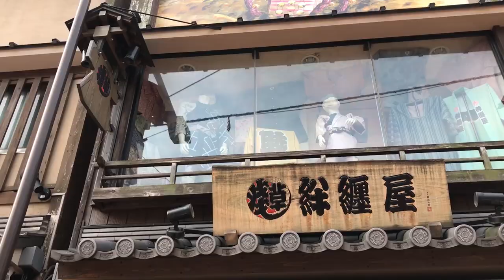單車美學 自行車時尚穿搭 Cycle Chic Taiwan | Tweed Run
紳裝拜客 台北路騎活動 是我們政大公行系的校友陳君閎所揪團舉辦的主題約騎活動，主要是希望邀請自行車騎士穿著西裝或紳士服，一起騎乘在台北的美麗自行車道，用優雅的慢活態度來享受假日的午後河濱風光
這與我們去年在台中草悟廣場，由八家企業共同舉辦的「騎士經典嘉年華」同樣是單車美學性質的活動很類似。
單車美學 是什麼呢？單車美學指的就是將自行車，搭配時尚衣服與配件，形成一個地區的單車生活文化，單車美學或者叫單車時尚風，不強調運動的速度感，著重的是騎士與都市風景互搭的生活品味，以及騎腳踏車具有環保悠閑、便捷的價值。
單車美學英文叫做 CycleChic，用白話來講就是騎美、騎帥、不騎快，與風格穿搭與騎行兼具，選擇與自己個性相符的服飾，在城市中騎乘漫遊，讓單車生活也能很有型
其實單車美學早已風行全世界。在國外先進大都會常常看到不少騎車的人，不是穿緊身的車衣，或是寬鬆的休閑服，而是穿雅痞風、文青風，自在地穿梭在街頭。
單車美學最早的發源地應該是丹麥的哥本哈根，據說是由一位丹麥攝影師所提出的，他常常在街頭拍攝騎車的時髦男女，並在2006年設立一個丹麥哥本哈根單車美學的網站，也分享了許多他拍攝的風格騎士照，卻意外引起廣大的回響，而這股自行車的熱潮，也從哥本哈根漸漸擴散到荷蘭、倫敦、東京、巴黎等城市，呈現出每一位騎自行車的人都能讓一個城市景觀，更加美麗有特色，這就是單車美學的精髓所在
英國倫敦有一個社團叫做Tweed Run，Tweed這個字，其實就是英國很經典的花呢羊毛斜紋布，他們本來是一個腳踏車dress code聚會，發展到現在，變成有企業參與的活動，主要是鼓勵參加的人穿上有些復古的衣服，然後騎著單車穿梭在歐式的建築、橋樑、小路之中，襯托自己的城市更加美麗。
而日本東京這兩年也有類似英國 TweedRun 的活動，將時尚和單車完美的結合在一起，稱做Twheel Run，每年也舉辦一次或兩次的主題穿搭騎車活動。
單車美學風氣，這兩年也吹入台灣，我們現在在街頭也可以看到一些單車型男或是美女的身影，初步有一些意見領袖帶頭示範，因為台灣的天氣比較熱，跟溫帶地區國家不同，但相信最終會發展出專屬在地的單車美學風格，所以讓我們繼續觀察下去
這樣的生活品味風潮，也吸引了許多國內外企業品牌提前佈局這股潛藏商機，紛紛推出單車相關的時尚服飾或配件，例如CHANEL香奈兒, GUCCI古馳, HERMES愛馬士, FENDI芬迪 都推出了與自行車相關的配件，讓自行車騎乘變成最時尚的品味展現
常聽到「台灣最美的風景是人」，有時候一個城市最美的風景不一定是政府蓋出來的建築景觀，或是最方便的交通工具，而是與你擦身而過的人群樣貌讓人感受到的氣質與親切，自行車除了風速、風景，到下一階段的風格，相信之後我們將看到越來越多單車型男與淑女的出現，單車美學也將在台灣漸漸變成日常生活的一部分。

更多自行車生活風格、經典穿搭討論，歡迎請加入 單車美學 FB社團：